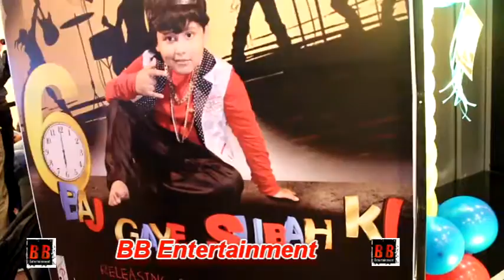"Jayas Kumar" (Chota Bhagwan) Birthday Celebration With SAREGAMA Team